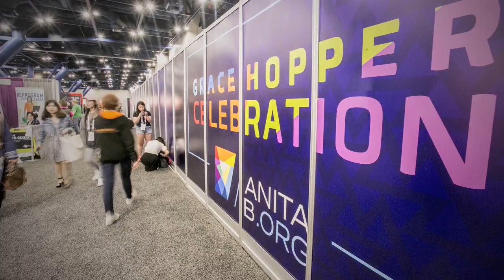Welcome to GHC 19!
AnitaB.org CEO Brenda Darden Wilkerson welcomes you to GHC 19 in Orlando, Florida. October 1-4, 2019